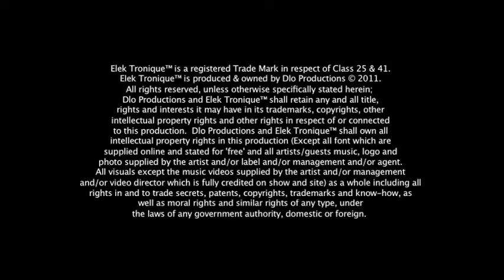Elek 033: Jakwob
Elek Tronique™ Pilot Series Full Guest Interview Edits
Elek Tronique™ with Jakwob
Presenter: Rolaz
1st Assistant Director Leo Eastland
2nd Assistant Director Rory O'Neill
Presenters Rolaz
Iain Taylor
Mistress De Funk
Hayley Elliott
Leo Eastland
Rory O'Neill
Howard Lee
Lewis Crowe
Assistant Camera Lucy Ridges
James Montrose
Jon Boda
Emily
Rolaz
Iain Taylor
Mistress De Funk
Hayley Elliott
Leo Eastland
elektronique.tv